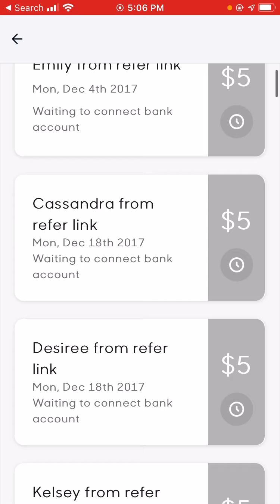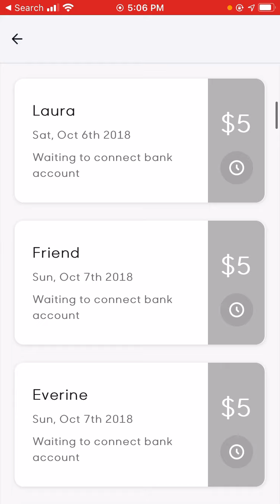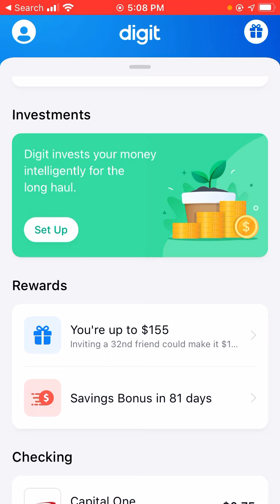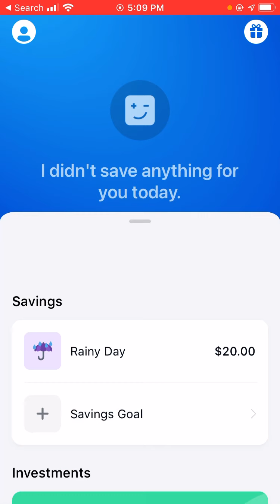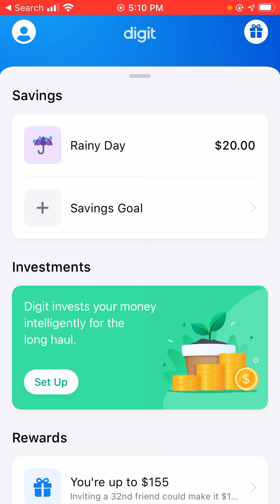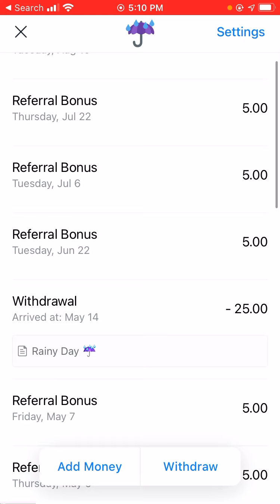$5 referrals with digit! Must deposit a cent or $1 into your rainy day account cenue💸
Made $155 with digit in referrals ☺️🥺🤗

🤍Welcome $5 Bonus- $5 Referrals.

🤍Auto deposit $0.01 in rainy savings day account.

🤍Receive $5 in a 1-2 days!
🤍Bank needed for withdrawl.
🤍Withdrawl immediately!

P.S: If you keep using the app, you will get BIG BONUSES!